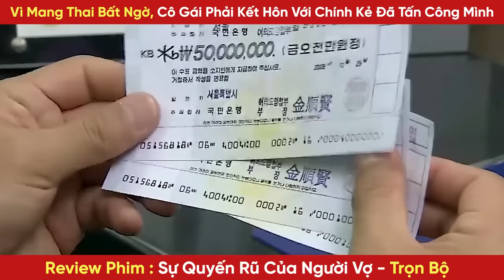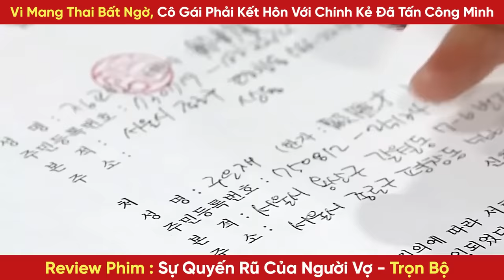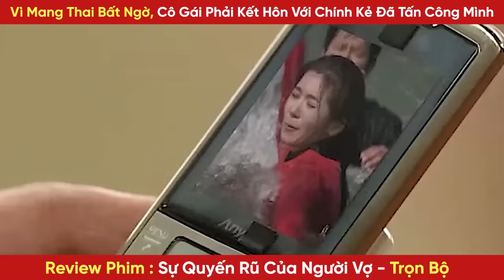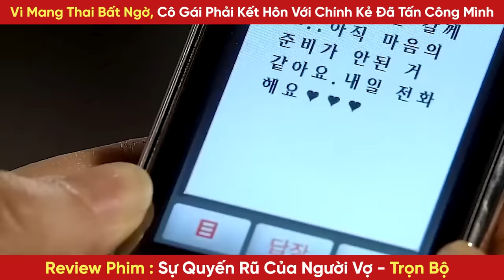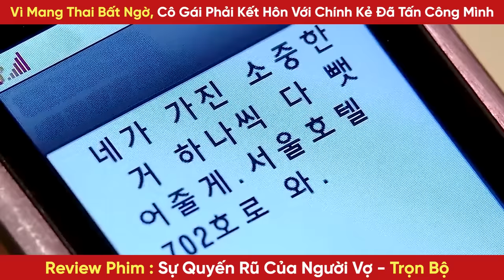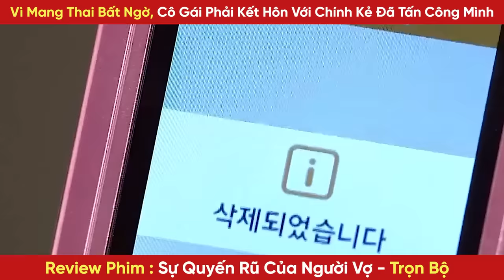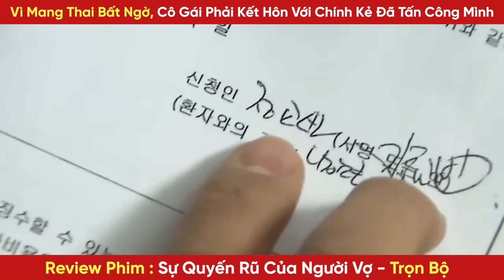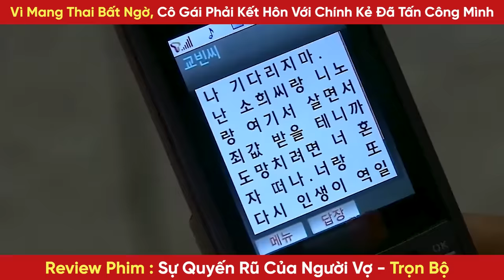Review Phim: Sự Quyến Rũ Của Người Vợ - Trọn Bộ | Sự Báo Thù Của Người Vợ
Mồm Lớn Review
Review Phim
Review Phim Hay
Review Phim Hàn
Review Phim Sự Quyến Rũ Của Người Vợ - Trọn Bộ
Tóm Tắt Phim Sự Quyến Rũ Của Người Vợ - Trọn Bộ

👉Để lại một comment phía dưới về những bộ phim mà bạn muốn được xem ở video tiếp theo nhé.